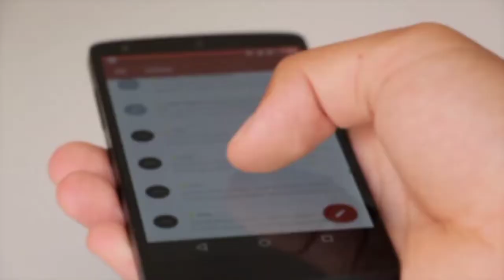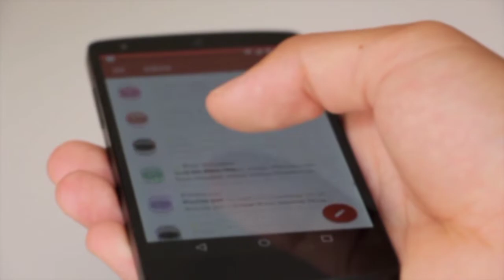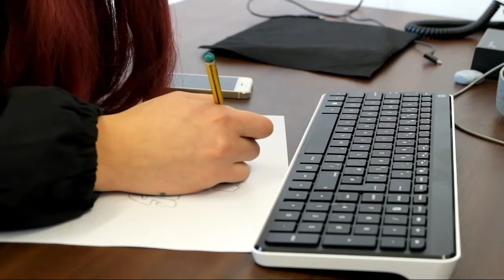Sahara Desert Decumentary in Urdu Handi 2011